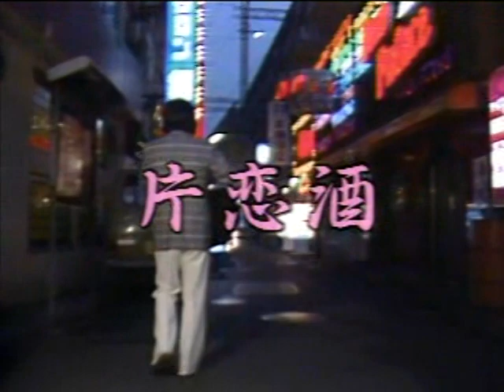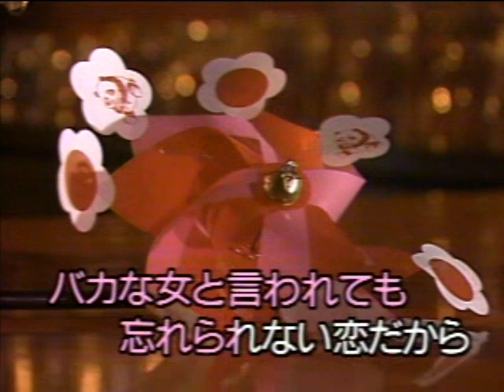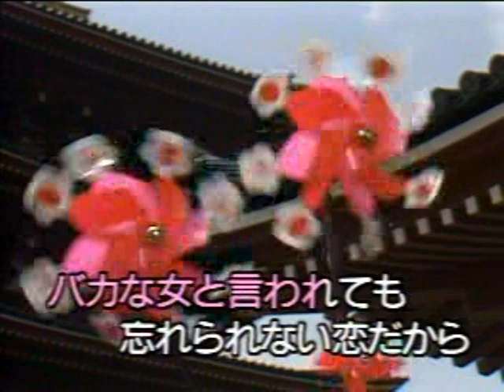片恋酒 / 宮史郎 / 秀容 翻唱